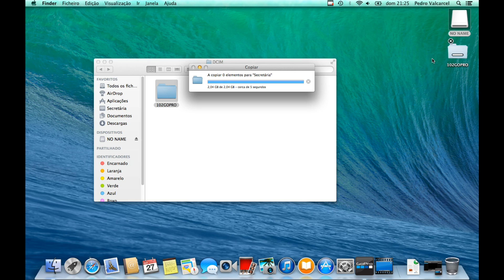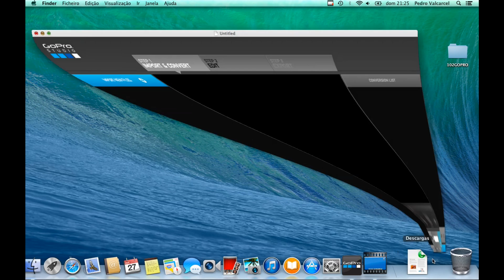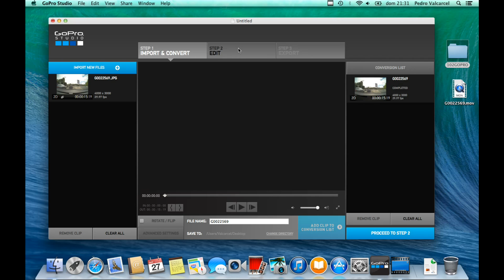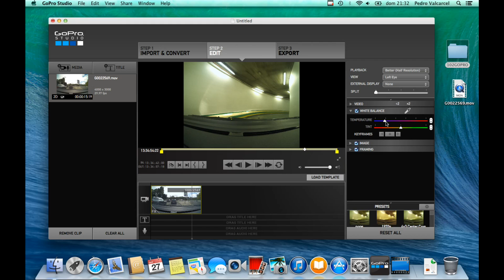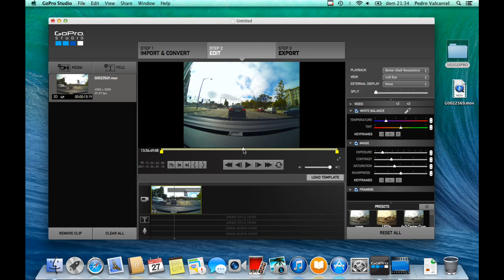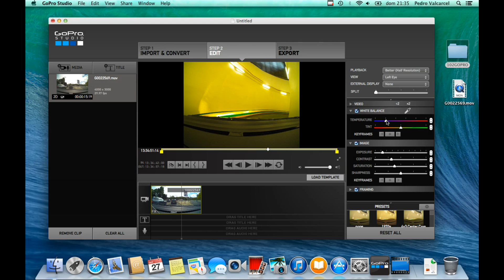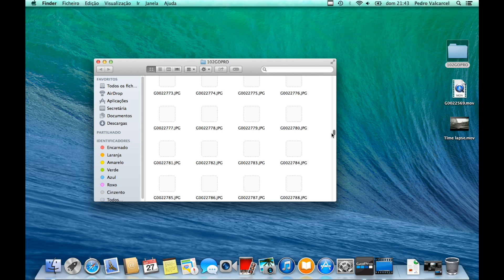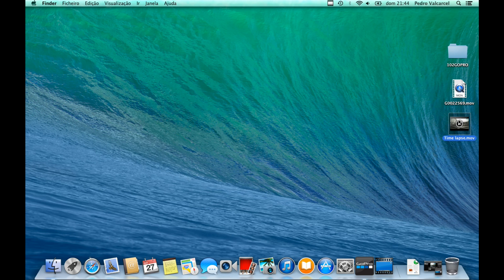Time lapse na GoPro - Como criar o filme a partir das fotos (pt.2 de 2)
Esta é a segunda de duas partes, onde se mostra como se transformam as fotos, que a GoPro grava em modo time lapse, no filme final. Na primeira parte pode ver como se configura a GoPro para gravar em modo time lapse.

Filmado com:
Panasonic HC-X920